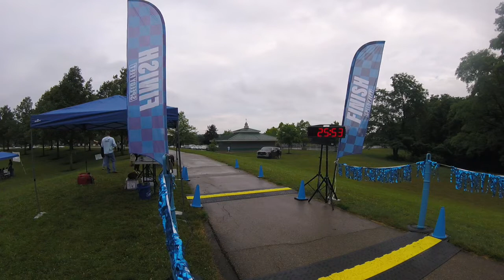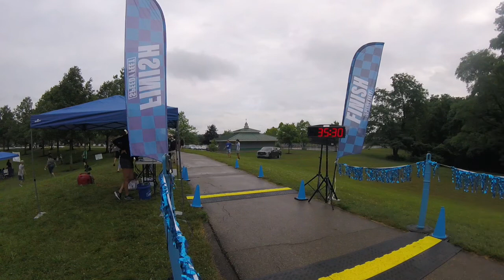Run for Recovery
The HOPE SPOT Run for Recovery 5k
Lofino Park
Beavercreek, Ohio